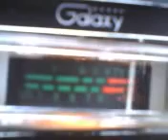PINEAPPLE*JUICE*HAWAII & UNCLE POCKETCHANGE IN MISSISSIPPI LOCKING IT ALL UP ! 3~4~12